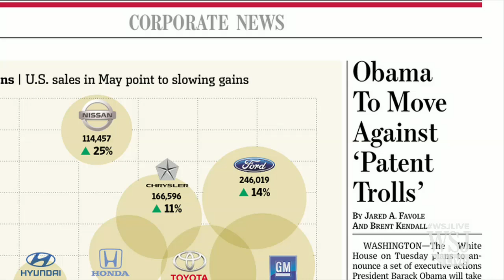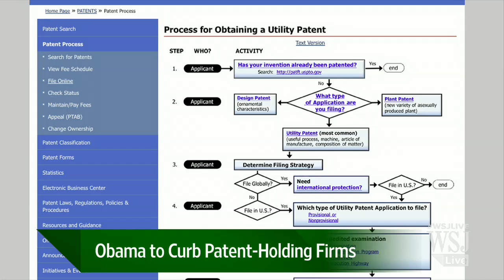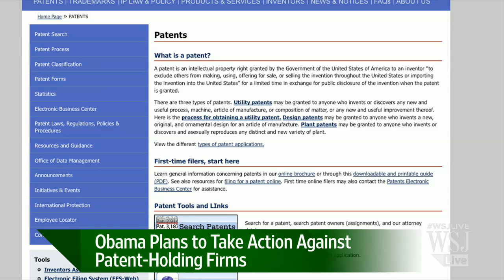Obama to Rein In Patent-Holding Firms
The White House is set to announce a set of executive actions aimed at reining in so-called "patent trolls'' amid concerns that the patent firms are abusing the system. Brent Kendall joins MoneyBeat.